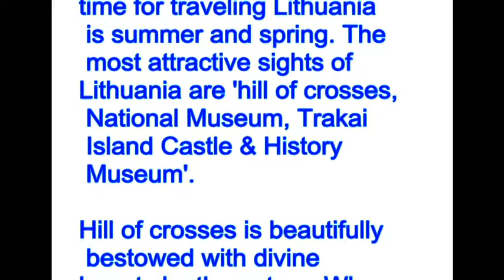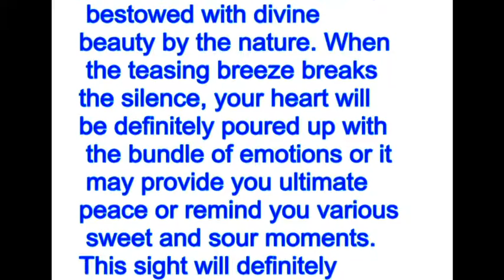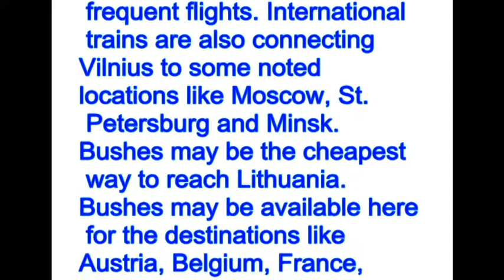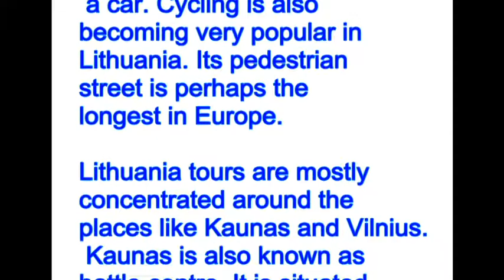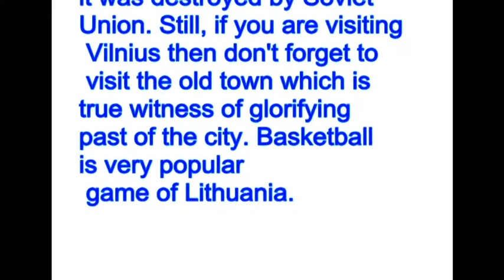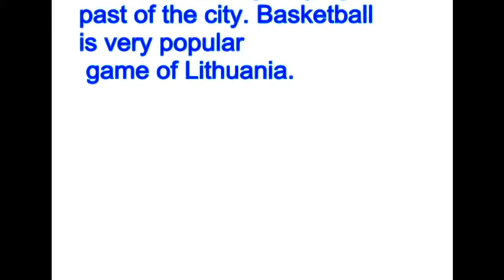Discover Unique Lithuanian Facts Through Lithuania Tours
Lithuania is arranged in northern Europe. Amid 1300s, it was the biggest nation however its neighboring nation added and obliterated it in 1795. Yet, again Lithuania has rearranged itself and today it is among the quickest developing economies in the Europe. The best time for voyaging Lithuania is summer and spring. The most alluring sights of Lithuania are 'slope of crosses, National Museum, Trakai Island Castle and History Museum'.

Slope of crosses is delightfully offered with divine magnificence by the nature. At the point when the prodding breeze ends the hush, your heart will be certainly poured up with the heap of feelings or it might give you extreme peace or remind you different sweet and sharp minutes. This sight will influence paramount Lithuania to occasion. National historical center is loaded with antique bits of ensembles, apparatuses, weapons and gems which are skilled to entrance its guests. Trakai Island Castle is as yet keeping up its time old structure which was likely built around 1400. Likely, it is the best place to spend occasions Lithuania. Now and then, this place is alluded as 'Little Marienburg'. Trakai history exhibition hall is celebrated for graphing history of the stronghold. One can influence worthful its Lithuania to go by going to these spots.